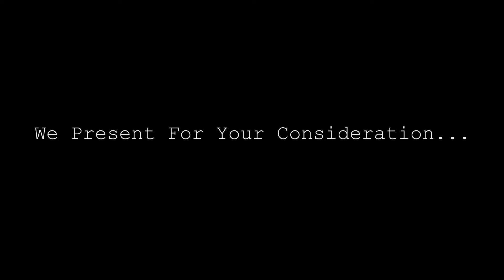Another Day Down Trailer 2016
A trailer for a new movie I am making with my friend Patrick Ellis. Check it out.